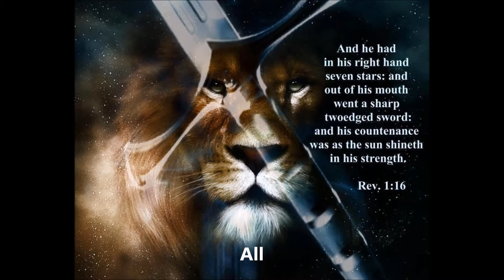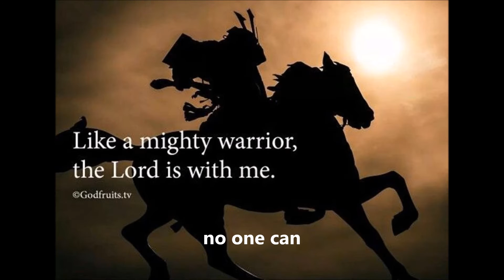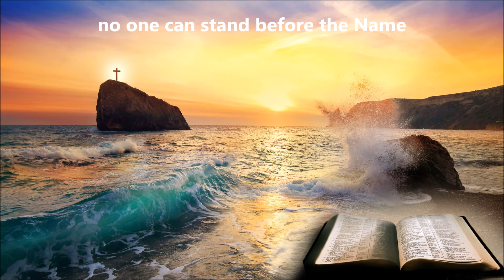Before the Name of Jesus Jamie Pittman Copyright 2017 All Rights Reserved with Mitch Snow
It is time to claim all the we are and have, in Him as we worship Him with all our might. with all that we are. His Kingdom Rules Forever, Selah. and no weapon formed against us will stand.